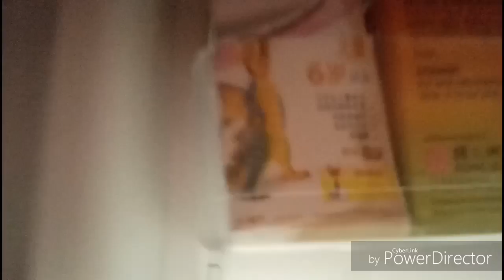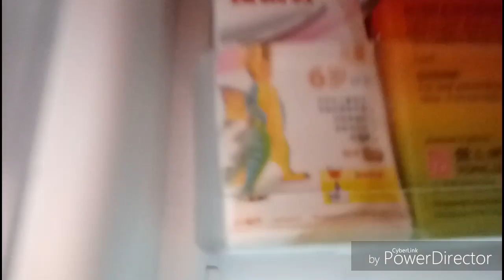Morning Routine 😊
Sorry for not posting video for very long,  we will start posting slowy and Desiree have make a new video which is " Blind box " so check it out,  don't forget to subscribe.😆😯😯